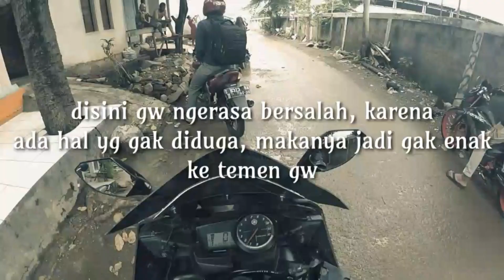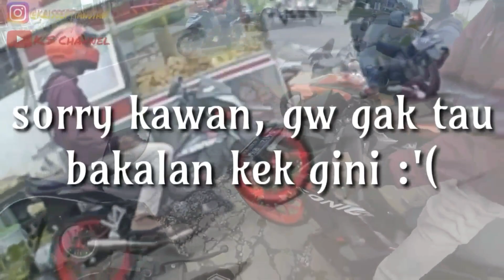K.S Compilation (kejadian unik dijalan) Part 2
Hallo semuanya kembali lagi di K.S Channel, dan untuk kali ini kita upload lagi video kompilasi K.S Channel bagian bagian terlucu. banyak moment lucu dan bikin terheran heran ada apa dengan perjalanannya